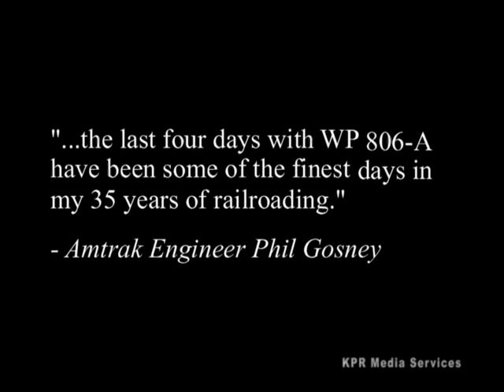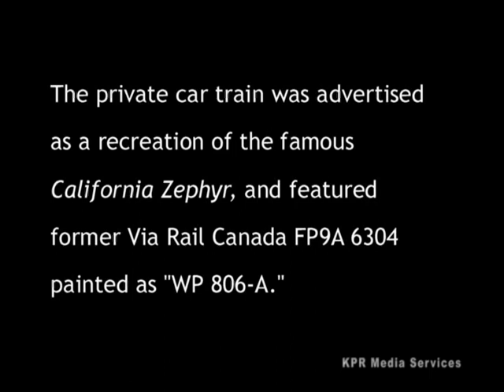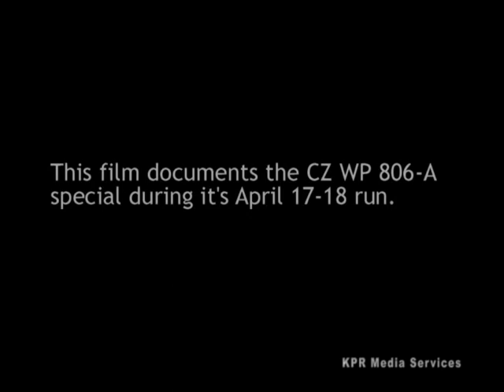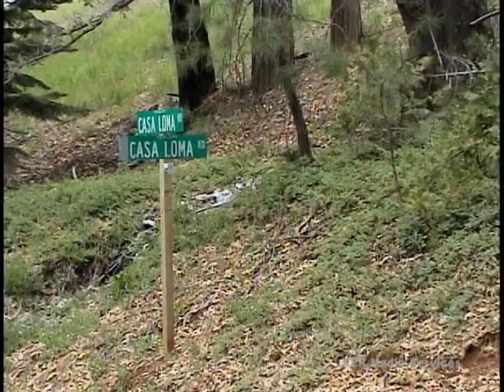Domes Over Donner 2004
In April of 2004 Trains and Travel International operated a special charter in conjunction with the Western Pacific Historical Society convention in Sparks NV. The train was called Domes Over Donner and was billed as a California Zephyr recreation complete with a former VIA FP9 dressed in WP passenger diesel colors. This film documents the last two days of operation. Length is 28 minutes.